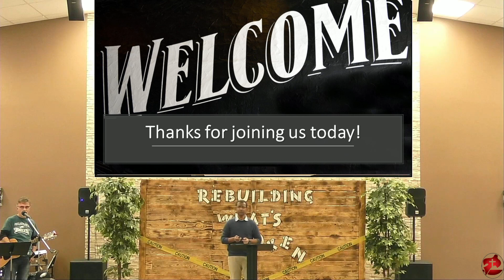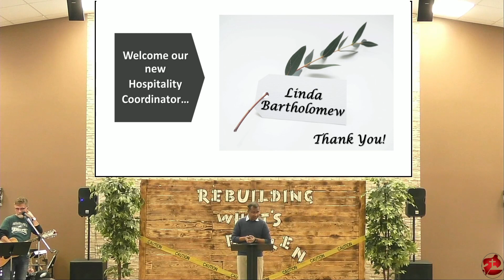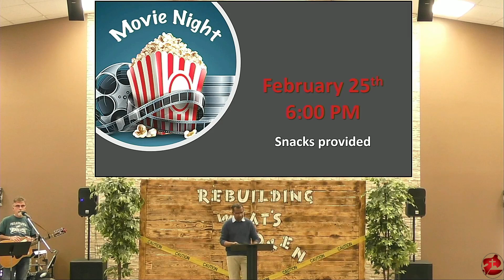12FEB Announcements 520